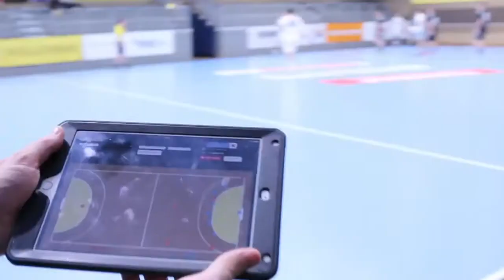Tecnología, deporte y scouting. El progreso en la EHF Champions League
La EHF Velux Champions League de Balonmano cuenta con lo último en tecnología para recoger el mayor número de datos posible. Su gestión ayudará a entrenadores y analistas en la mejora del rendimiento de su equipo.